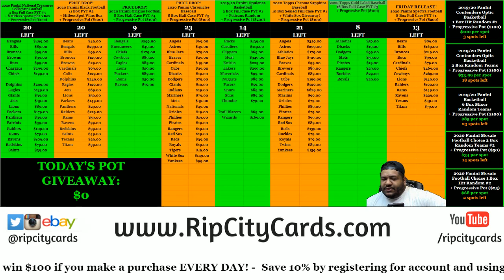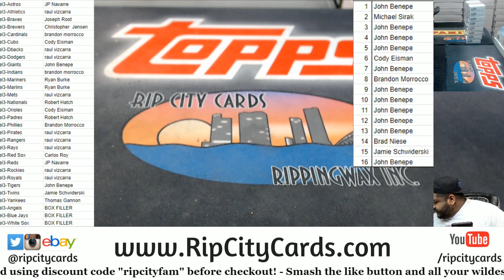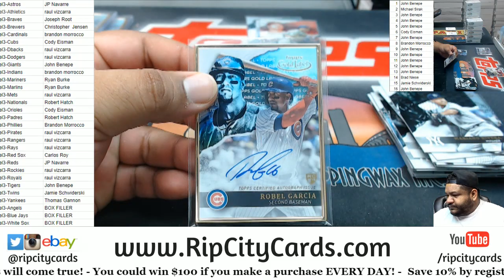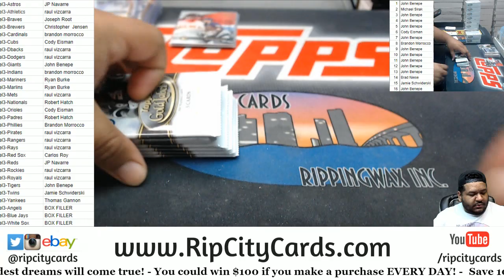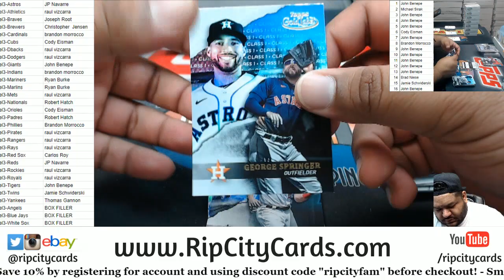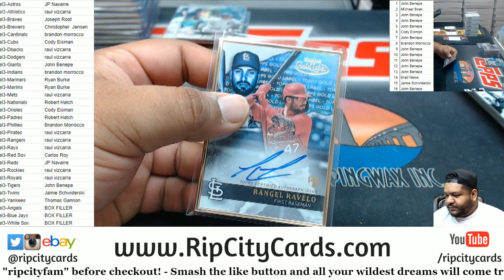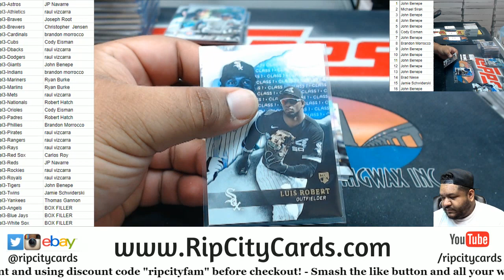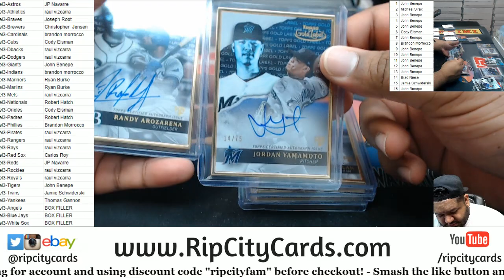2020 Topps Gold Label Baseball 16 Box Full Case PYT #3